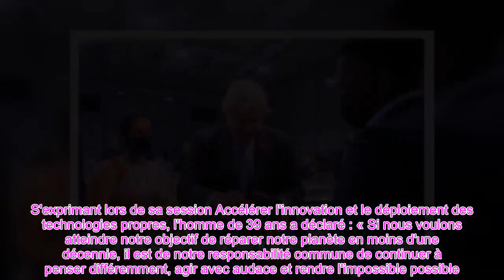👑Fureur du prince William l'annonce de Duke's Earthshot déclenche une réaction à la COP26